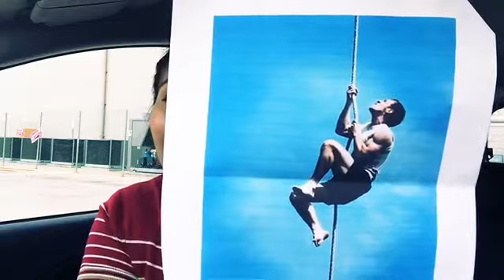3 técnicas que funcionan en tu negocio de Network Marketing según First Class MLM by Tim Sales